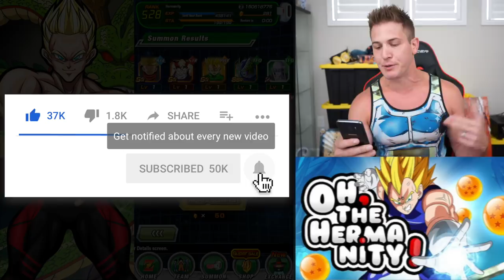INSANITY!! DOUBLE FAKE OUT GOKU BLACK MULTI SUMMONS! | Dragon Ball Z Dokkan Battle! DBZ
INT Goku black is here guys and YOU WON'T BELIEVE THIS LUCK!!